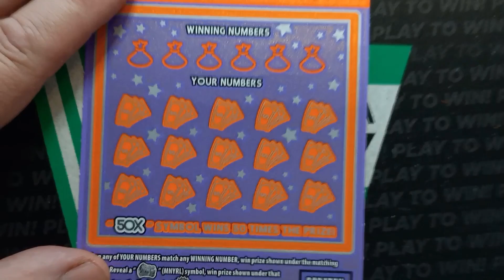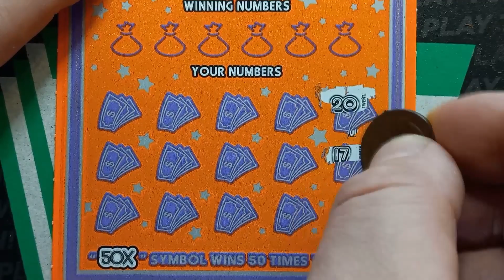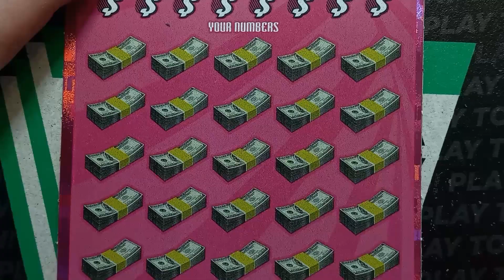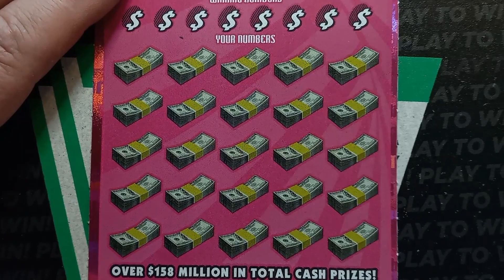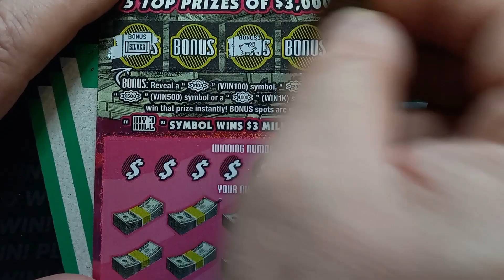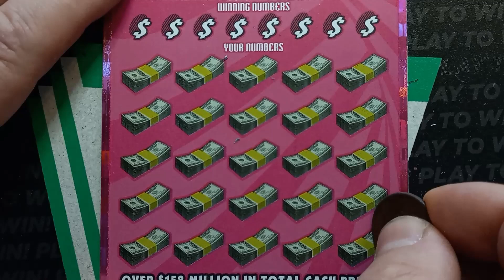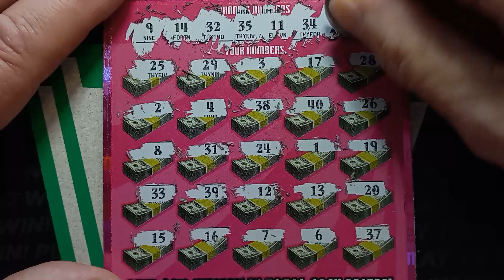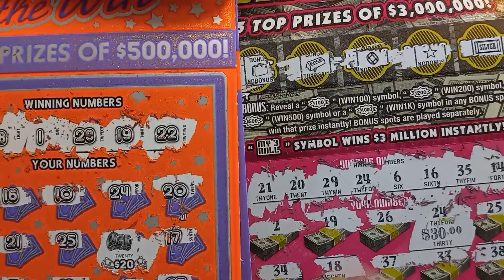My Three Million Battle of the 7s!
We scratch more PA Lottery tickets!